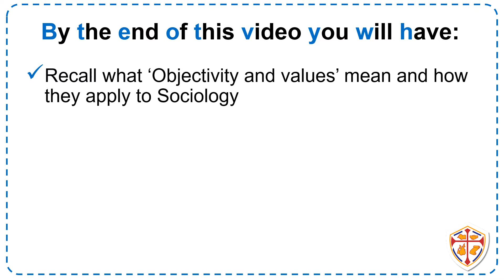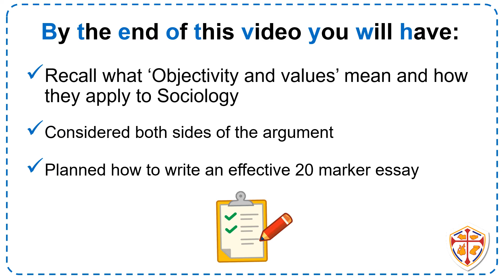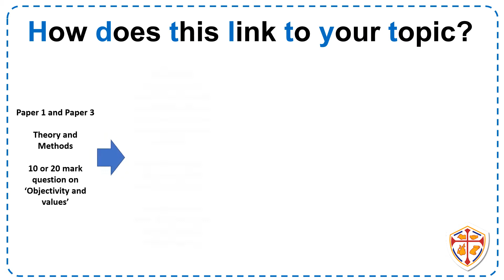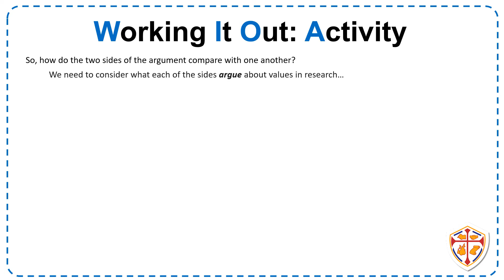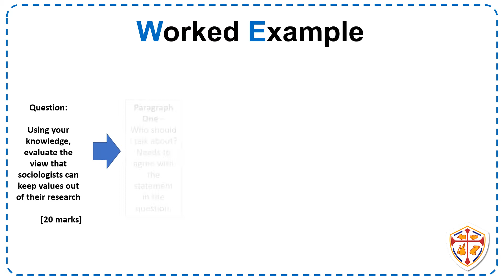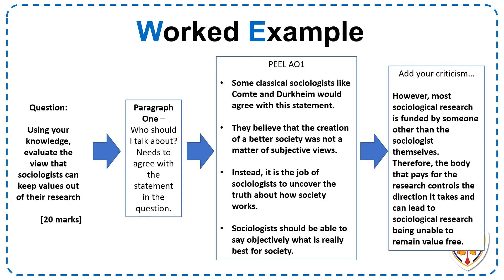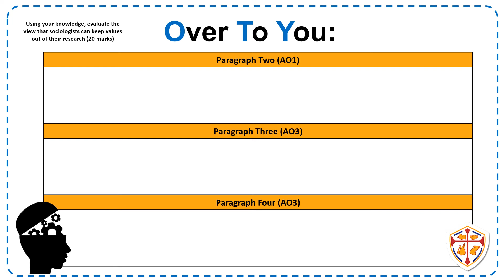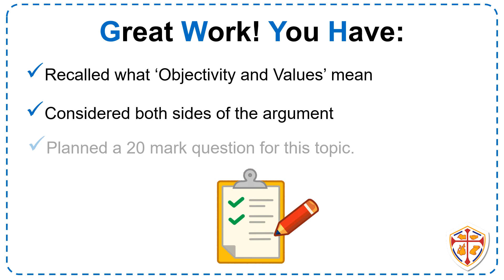ASCS Sociology WO Objectivity and Values